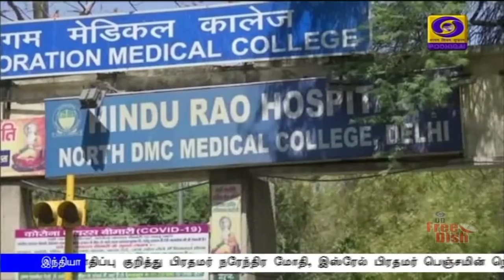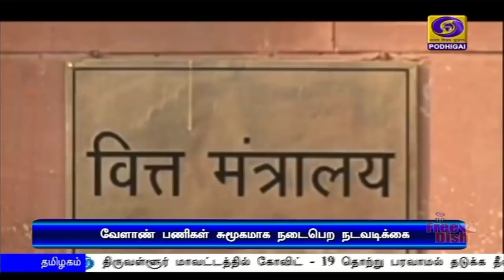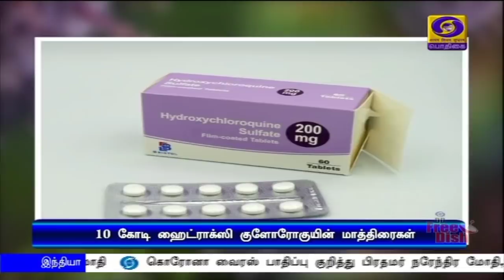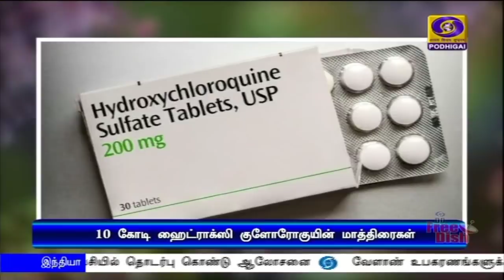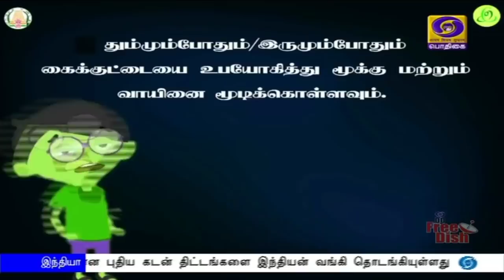பொதிகை மாலை 5.00மணி செய்திகள் [04.04.2020]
1)   அத்தியாவசிய மருத்துவ உபகரணங்கள் உற்பத்தி , கொள்முதலை விரைந்து ‍மேற்கொள்ள அதிகாரிகளுக்கு பிரதமர் நரேந்திர மோதி உத்தரவு.

2)  கடந்த 24 மணி நேரத்தில் நாடு முழுவதும் 600-க்கும் மேற்பட்டோர் கொரோனா தொற்றால் பாதிப்பு - புதுதில்லியில் இரண்டு மருத்துவமனைகள் கொரோனா மேலாண்மை மையங்களாக மாற்றம்.

3) வேளாண் உபகரணங்களுக்கு ஊரடங்கிலிருந்து விதிவிலக்கு - உள்துறை அமைச்சகம் நடவடிக்கை.

4) வரும் 15-ம் தேதி முதல் பயணியர் ரயில் போக்குவரத்தை தொடங்க ஆயத்தமாக இருக்க வேண்டும் - மண்டல மேலாளர்களுக்கு ரயில்வேத்துறை அறிவுறுத்தல்.

5) குடும்ப அட்டை இல்லாத மூன்றாம் பாலினத்தவருக்கும் விலையில்லா ரேஷன் பொருட்கள் - தமிழக அரசு அறிவிப்பு.

6)  ஊரடங்கு உத்தரவை மீறி சாலைகளில் செல்வோர் மீது நடவடிக்கையை தீவிரப்படுத்தியுள்ளது தமிழக காவல்துறை - மாநிலம் முழுவதும் ஆயிரக்கணக்கான வாகனங்கள் பறிமுதல்.